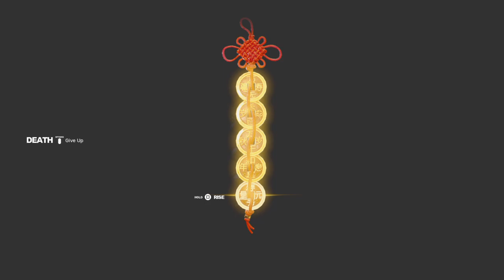SIFU - PART 1